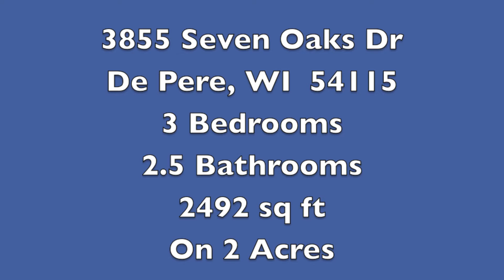3855 Seven Oaks unbranded